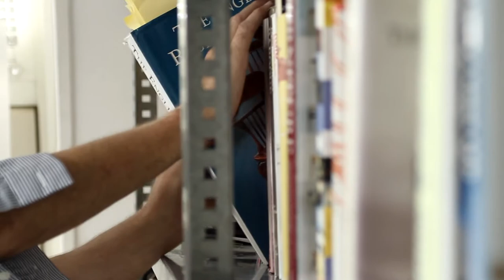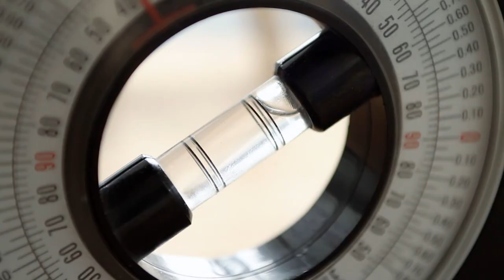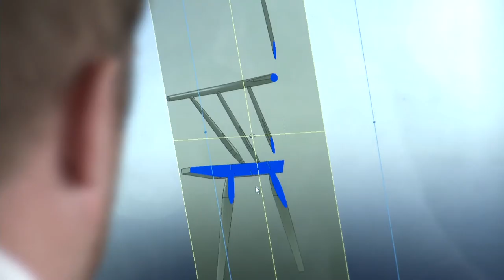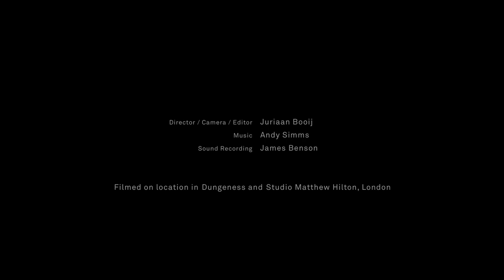Matthew Hilton on Design Inspiration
In this film by Dutch filmmaker Juriaan Booij, Matthew Hilton discusses his inspiration, love of photography, eponymous brand and relationship with De La Espada. Featuring rich colours, textures, and music, the film beautifully communicates Hilton's approach to industrial design.